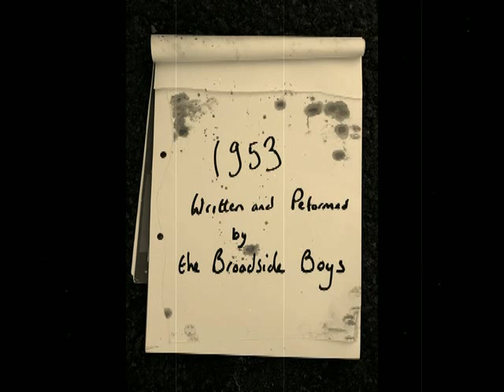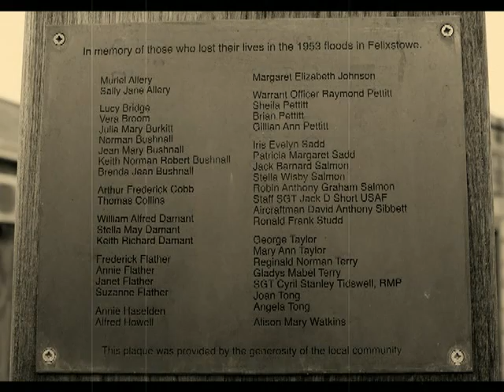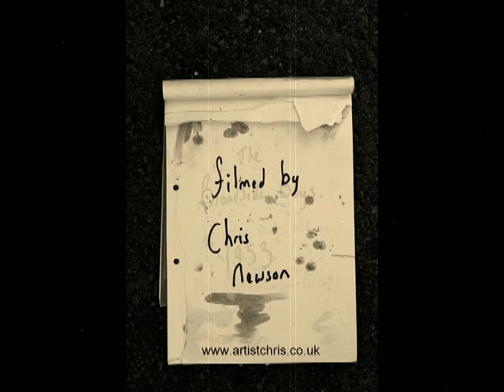Broadside Boys(Song) 53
filmed and edited by chris newson
Original song by 'The Broadside Boys'